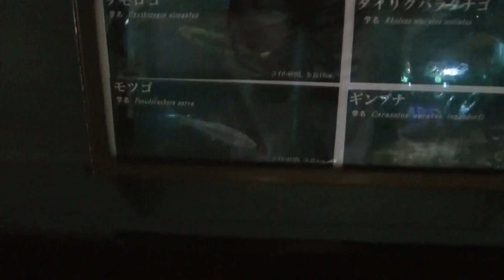流水水槽 森の中の水族館。にて 00061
流水水槽　森の中の水族館。にて

川の源流から中流までの魚の生息環境を再現し、源流には「イワナ」、上流には「ヤマメ」や「アマゴ」、中流には「オイカワ」や「ウグイ」などの魚を展示しています。（森の中の水族館。HPにて）